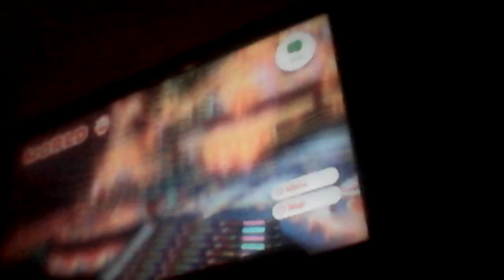Super Mario 3d world part 31